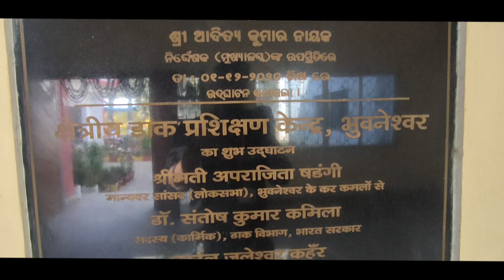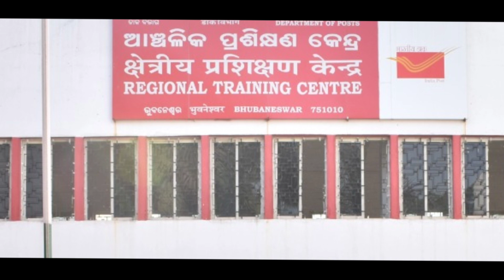Postal Regional Training Center Bhubaneswar